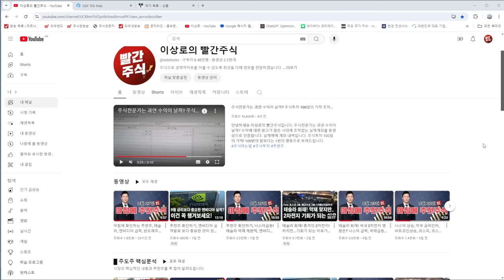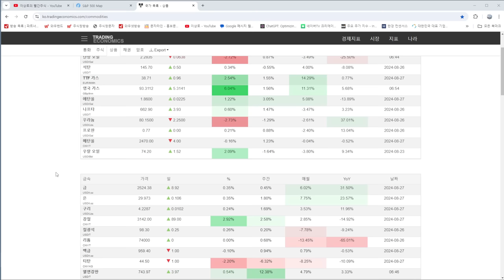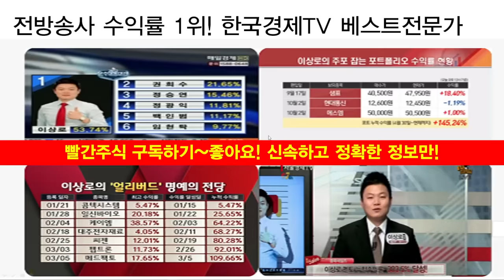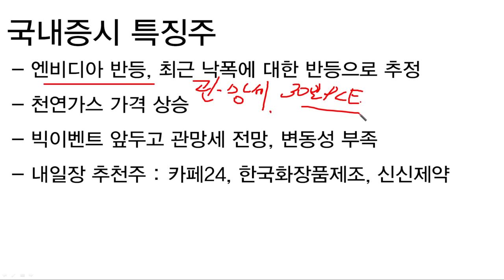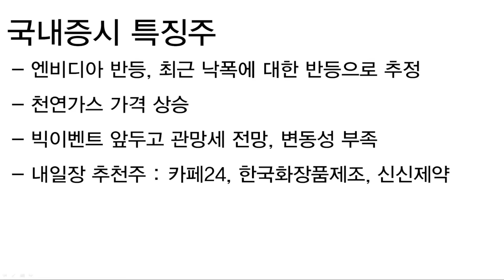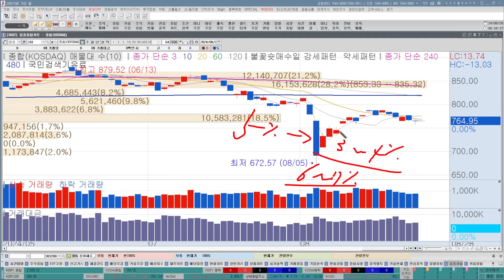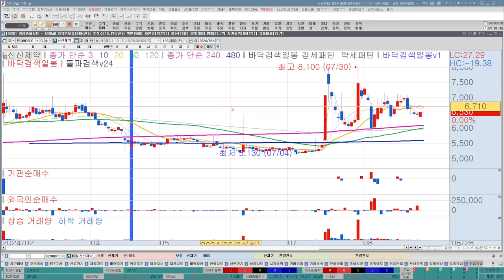오늘장 추천주, 엔비디아 실적주목, 삼성전자, SK하이닉스, 반도체 영향은? 젠슨황의 입이 중요하다, 코스피, 코스닥 투자전략, 경제지표 발표 확인